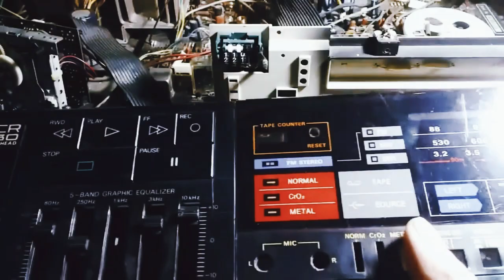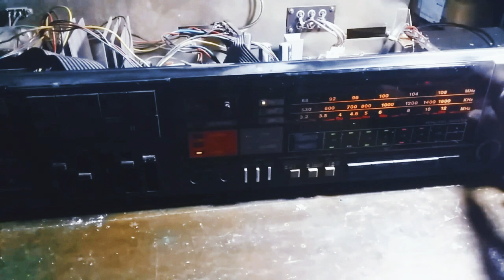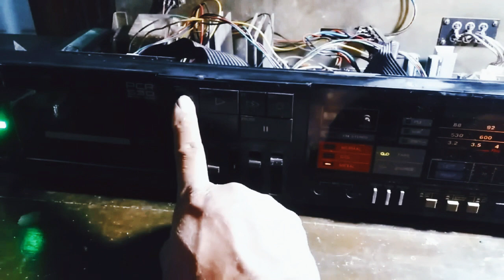Cara mudah servis dan restorasi tape deck polytron jadul pcr 530...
Servis dan restorasi tape polytron PCR 530 rusak parah menjadi normal lagi..

assalamu alaikum wr wb buat teman teman yg mau servis atau modif tape polytron bisa hubungi nomer saya di bawah ini trima kasih wassalamu alaikum wr wb

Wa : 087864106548